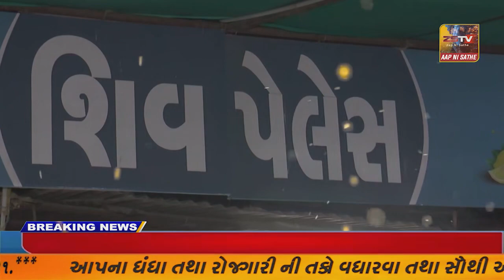ચોટીલા શહેરી વિસતાર ની જોખમી સગર્ભા માતા નો કેમ્પ નુ આયોજન કરવામા આવ્યુ હતુ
ચોટીલા શહેરી વિસતાર ની જોખમી સગર્ભા માતા નો કેમ્પ નુ આયોજન કરવામા આવ્યુ હતુ//zstvnews/